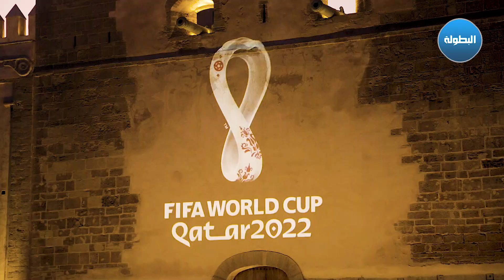تقديم الشعار الرسمي لكأس العالم قطر 2022 بعاصمة المملكة المغربية "الرباط"